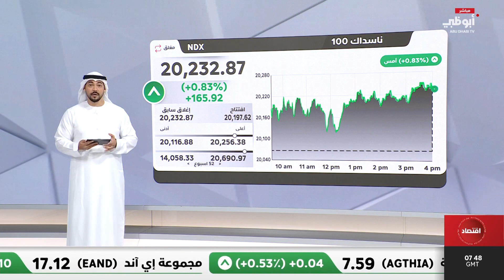انخفاض مبيعات "آيفون" في الصين في الربع الثالث من العام الحالي